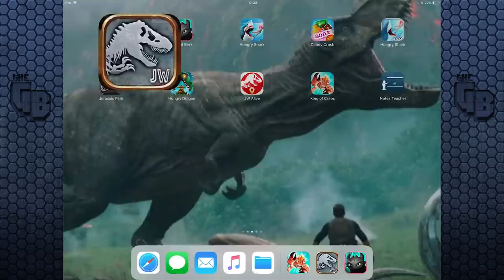UNLOCKING LYTHRONAX!!! | Jurassic World - The Game - Ep401 HD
Well it's finally here Lythronax has been unlocked. Not the best of Dinosaurs but it might be needed to make a crazy powered Hybrid.